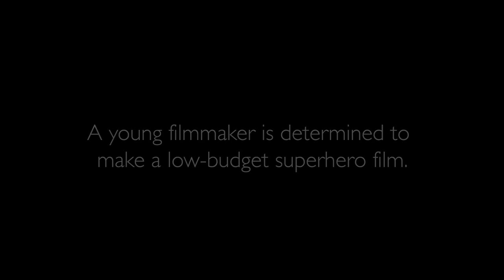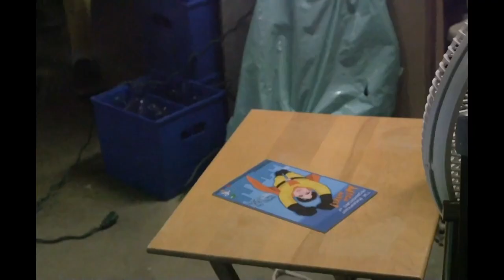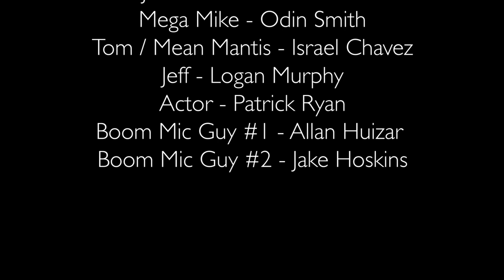Saga Film:The Making of Mega Mike! The Movie! (2023)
Two-time GUHSD Fest director Garrett Francisco unleashes a masterpiece of dry humor in this mockumentary-style film.